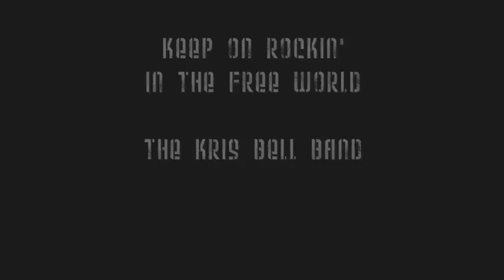Kris Bell Band - 8-3-07 - Rockin' in the Free World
The Kris Bell Band performing "Keep on Rockin' in the Free World" at the French Quarter Cafe in Nashville, TN on 8-3-07.

Kris Bell, John Cooper, Shane Sexton, Mike Buck, Sean Todd